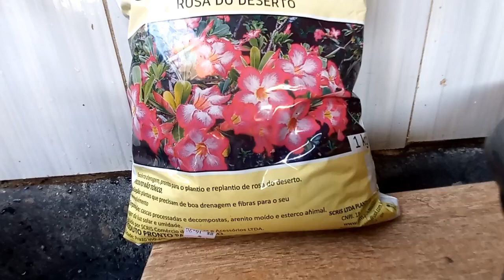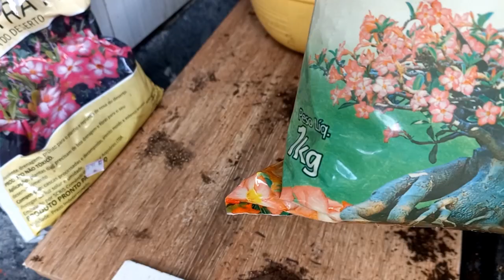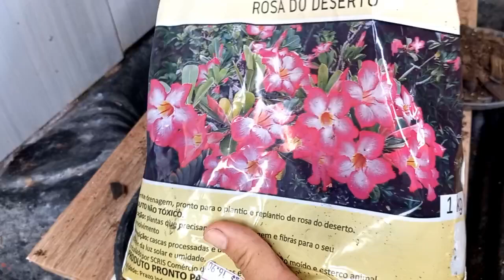ROSA DO DESERTO, MANUTENÇÃO COM SUBSTRATO PRONTO.